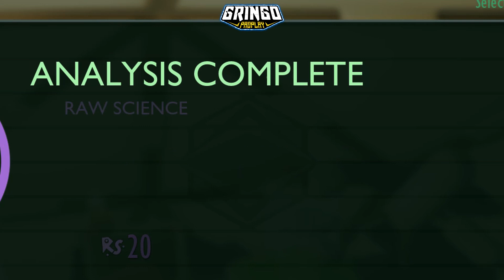☘️😱 COMO FAZER A BASE!!! "MATAMOS UMA ARANHÃ GIGANTE" 😱☘️ GROUNDED #03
Salve Salve Galera... É assim que começamos nova Série no canal. Dá essa moral e apoia compartilhando e no Like. Continuamos ainda com Last Day mas teremos também RUST de PC no canal e agora também GROUNDED... Dá essa moral nas Lives também, links LOGO ABAIXO!!!